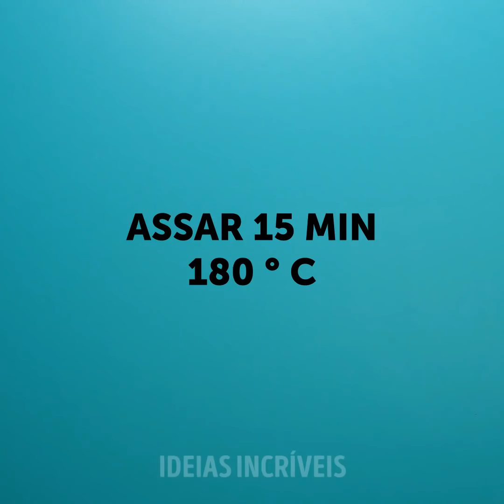21 TRUQUES DOCES QUE TE FARÃO DIZER "UAU!"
TRUQUES DELICIOSOS QUE VÃO EXPLODIR SUA MENTE

Você está com um pouco de fome? Está procurando por algo saboroso? Talvez você possa fazer um lanche ou dois agora mesmo? Sabemos que podemos usar um agora mesmo! Então, preparamos este doce vídeo para você hoje! Se você sempre quer algo doce, vai adorar este vídeo que mostra como fazer sobremesas deliciosas e fáceis! Temos certeza de que os truques que estamos trazendo para você hoje vão surpreender a sua mente. Então, pegue seus utensílios de cozinha e vamos começar já!

Primeiro, mostraremos como fazer um picolé nas cores do arco-íris. Você só precisa do seu sorvete favorito e um pouco de corante alimentar para experimentar esta ideia incrível aí na sua casa. Outro truque legal que mostraremos é como fazer uma deliciosa sobremesa na tigela de chocolate. Depois disso, você aprenderá a fazer uma deliciosa mousse com 5 camadas. Sim, 5 deliciosas camadas! E ainda por cima, também mostraremos como fazer casquinhas de chocolate - você pode assá-las aí na sua casa!

O que você está esperando? Aperte o botão play e experimente nossos truques!

MINUTAGENS:
1:05 - Picolé nas cores do arco-íris
3:18 - Sobremesa na tigela de chocolate
6:54 - Mousse de chocolate
8:39 - Cones assados de chocolate